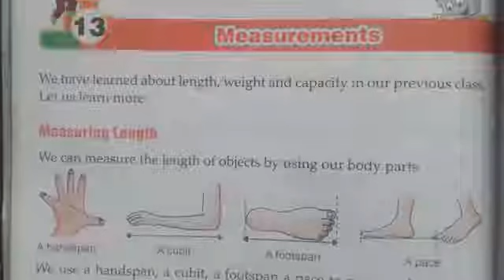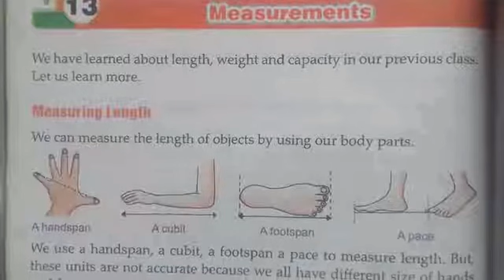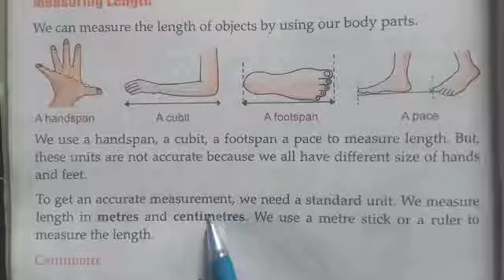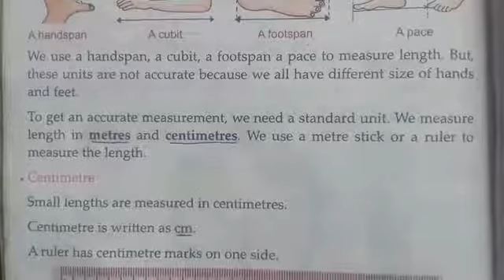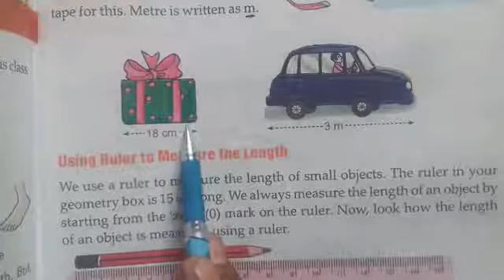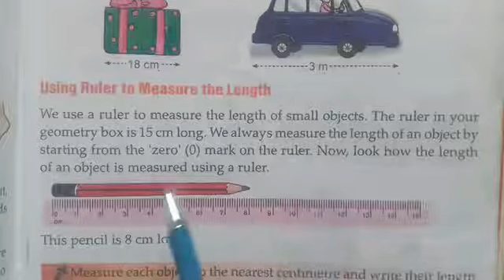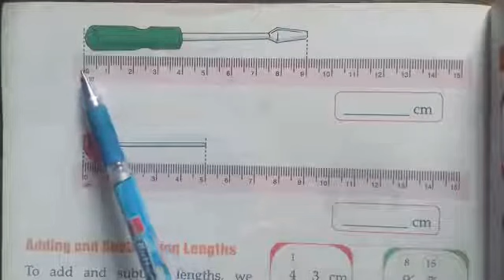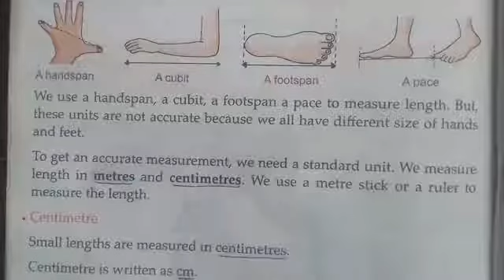Class-2nd Sub - Maths 13.Measurements